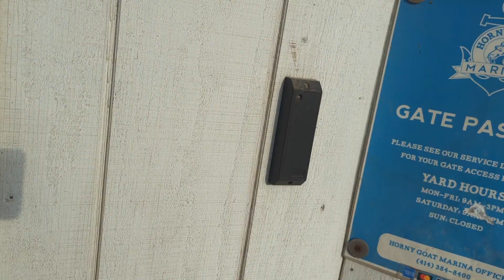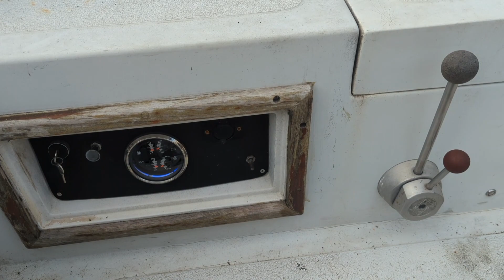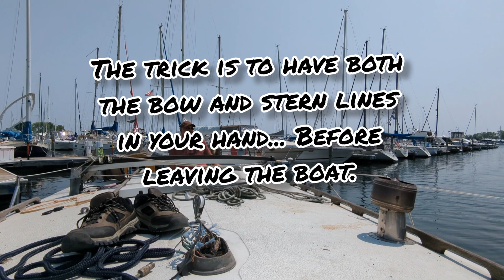#93 ATAP... Sn3 Ep39 Great Lakes to the Bahamas in a 50 year old boat, Another Time Another Place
Season 3 We go to the Bahamas while fixing up a 50 year old Boat. Join River 🐕, Cricket 🐈 and me in the adventure of a life time as we figure out boat life and travel the world.